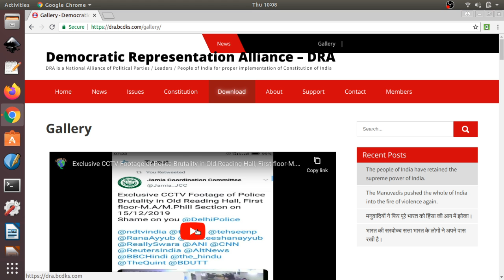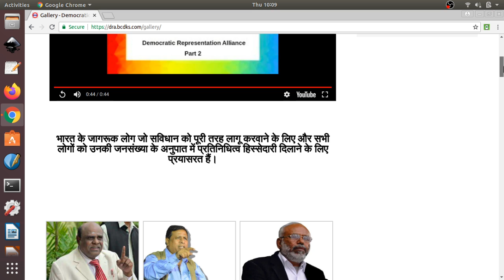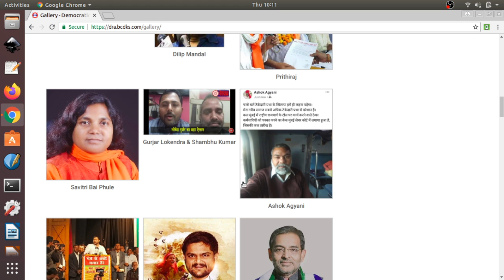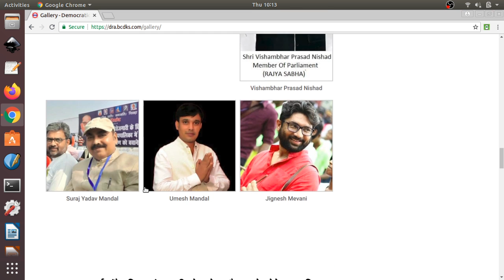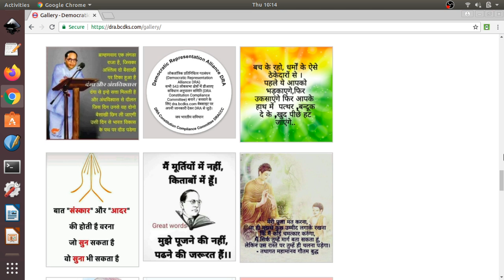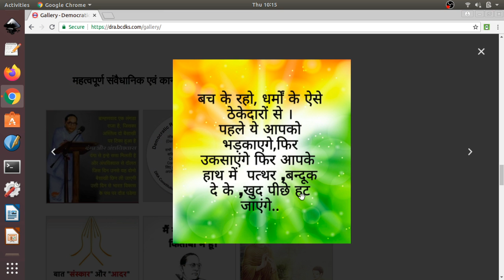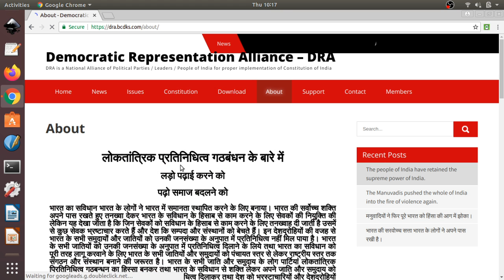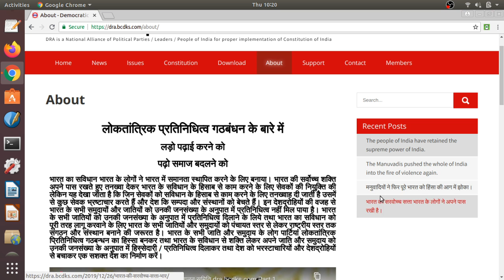Constitution Compliance Committee, Democratic Representation Alliance dra.bcdks.com in hindi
संविधान अनुपालन समिति, लोकतांत्रिक प्रतिनिधित्व गठबंधन, Democratic Representation Alliance Constitution Compliance Committee in hindi. Only 6 year old girl Recorded this video.